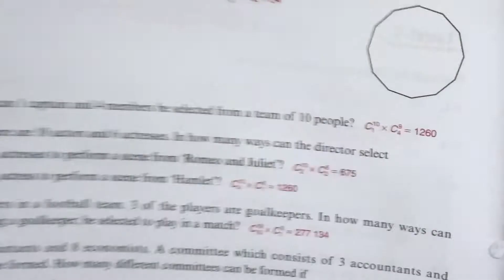MIA (2nd ed.) 5B Ex10C Q16 number of diagonals of convex 12-gon